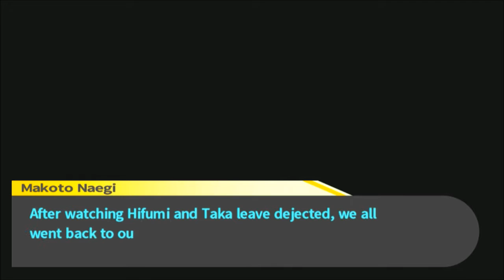Danganronpa (BLIND) Part 45 "Erm, Is Taka Ok?"